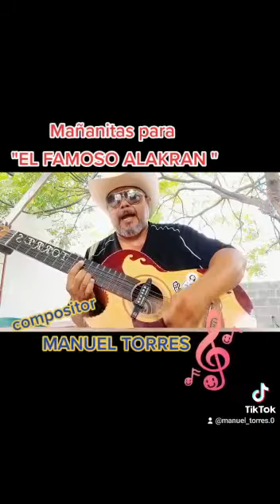Las mañanitas para El Alakran